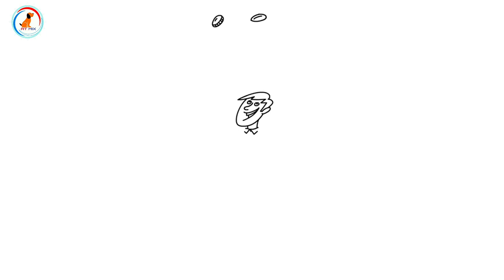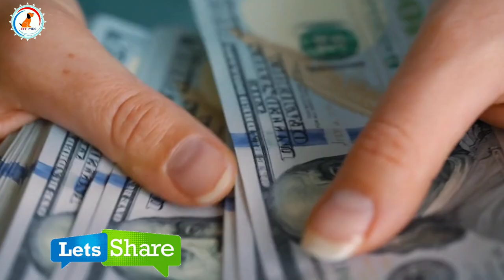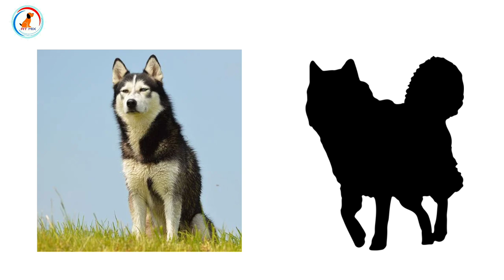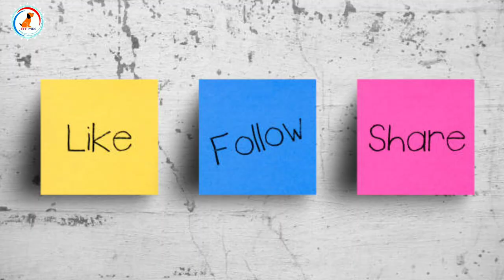ALASKAN MALAMUTE | Know About Alaskan Malamute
In this video we will talk about _Hello friends aaj mai aap ko ALASKAN MALAMUTE ke bare kuch information dena wala hu ki aap ke liye kaisa hai dog puri jankari or price facts etc esa bohot kuch eiss dog ke bare mai to video pura dekh na like share subscribe jaruur kar na .